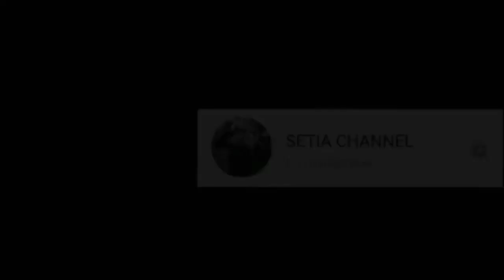Gaji Tamtama Polri 2020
Ini yang kemrin request berapa gaji tamtama polri.ini saya kasih tau yg berpangkat bharatu sudah berkluarga dan punya anak 2.masa dinas 7 tahun.smoga adek2 yang mendaftar polri tahun imi diberikan kelancaran dan lolos jadi anggota polri.

follow instrgram.
a.setiawan_mansurin22
asep setiawan